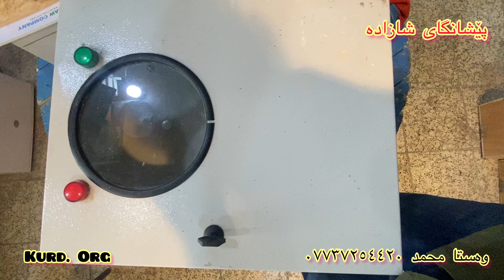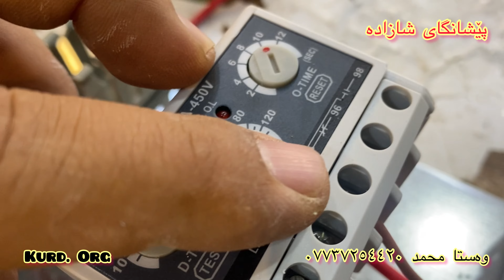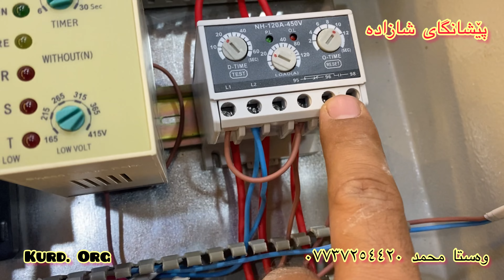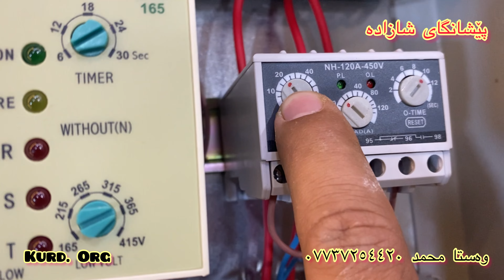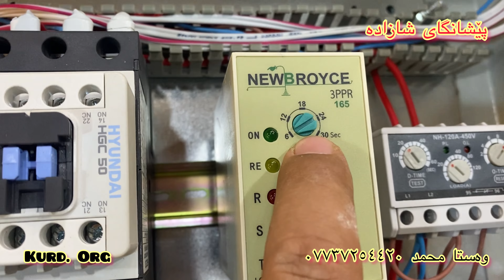چۆنیەتی بەستانی بۆردی ثریفێس ١٥ ئەسپ بۆ غەتاس